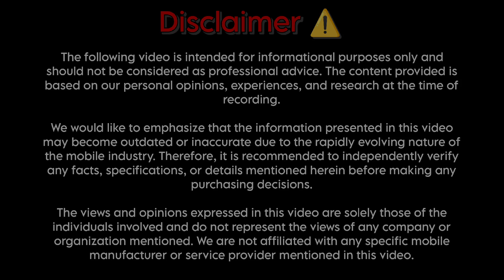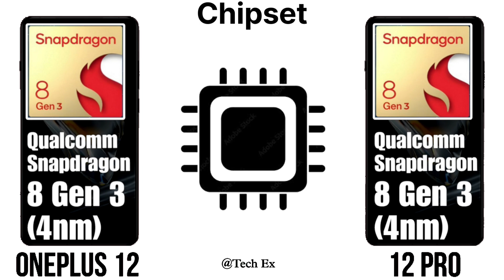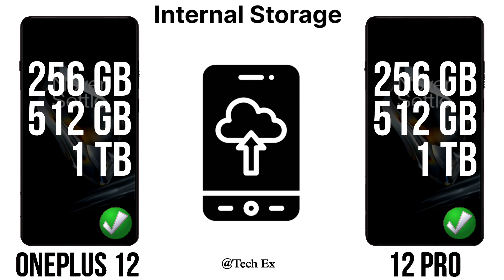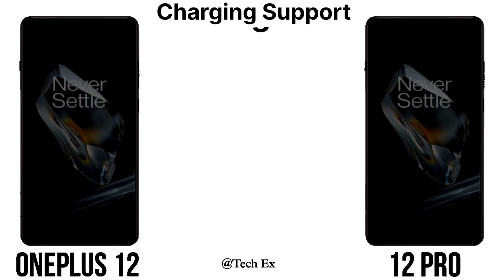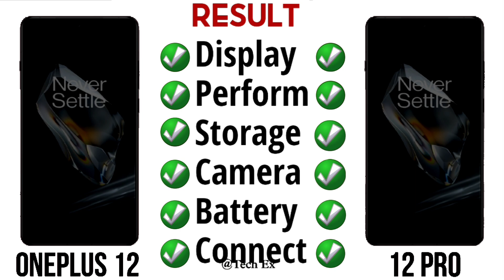Oneplus 12 Vs Oneplus 12 Pro | First Impression 😱| Oneplus 12 Series Comparison👌🏻💯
Oneplus 12 Vs Oneplus 12 Pro | First Impression 😱| Oneplus 12 Series Comparison👌🏻💯 Smartphone Main Features Comparison| Specification Comparison|Oneplus Series Full Comparison In This Video Don't Skip Video 👌🏻

• Including Price, Specification, Dimensions, Display, Performance, Camera, Battery, Connectivity, Charging, Sound, Release date and more features - @itechex0001

• But remember, leaks are not always accurate.  This information is based on speculation and early rumors, and confirmation is difficult to get until the official launch.  Therefore, it is advisable to verify information from multiple sources and wait for the official announcement.

oneplus 12 pro image
oneplus 12 series launch date
oneplus 12 series price
oneplus 12 series price in india
oneplus 12 series
oneplus one features
12 oneplus
one plus 12
12 pro oneplus
oneplus 12
oneplus 12 specs,oneplus
oneplus 12 official
oneplus 12 pro specs,oneplus
best smartphone,smartphone
smartphone awards,smartphones
best smartphones
smartphone display comparison
which series is best in oneplus
oneplus 12 series release date in india
oneplus 12 series launch date in india

THANKS FOR VISITING OUR CHANNEL ! WE HOPE YOU ENJOY OUR CONTENT AND JOIN OUR AMAZING COMMUNITY.

HAPPY WATCHING